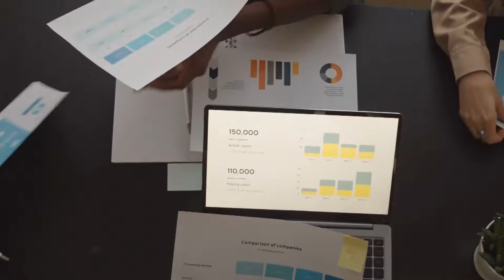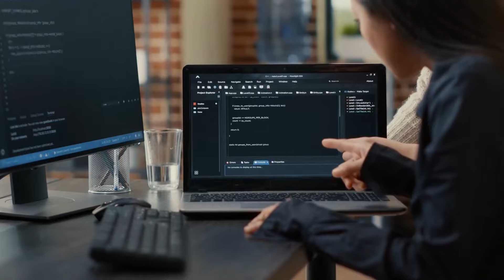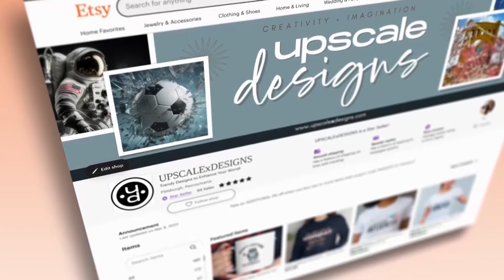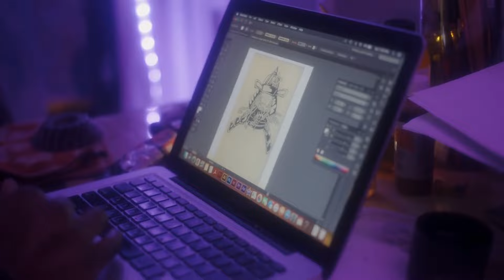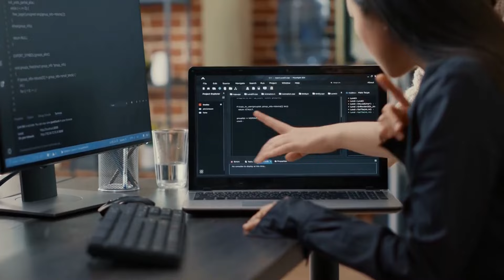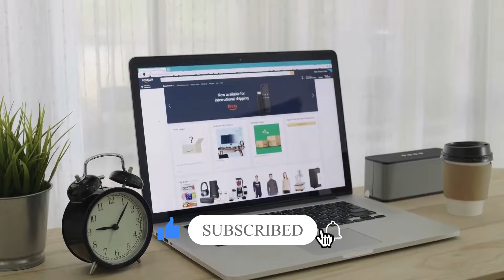ANY SMALL Business Can THRIVE With THESE Innovative Ideas in 2024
Today, we're diving into innovative strategies for small businesses to thrive in 2024.

In 2024's competitive and digital landscape, businesses must adopt long-term growth strategies that foster client loyalty instead of just chasing trends. As technology advances and consumer expectations shift, sustainable and innovative approaches are key. Understanding customer insights is crucial. By consolidating data from various sources, businesses can create a detailed customer profile, enabling targeted marketing, better product development, and excellent customer service. AI and machine learning can enhance these efforts by providing predictive insights and automating complex tasks.

Sustainability and social responsibility are also important, as consumers expect businesses to reflect their values. Adopting sustainable practices can improve a brand's reputation and customer loyalty. Mastering digital marketing helps businesses connect effectively with their audience. A culture of innovation and flexibility allows quick adaptation to market changes. Lastly, prioritizing cybersecurity is essential to protect sensitive data and maintain consumer trust.

small business strategies 2024, thriving small businesses, AI in business 2024, digital marketing for small businesses, sustainable business practices, customer insights tools, innovation in small business, cybersecurity for small business